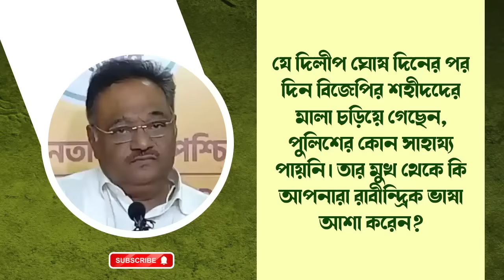যে দিলীপ ঘোষ দিনের পর দিন বিজেপির শহীদদের মালা চড়িয়ে গেছেন, পুলিশের কোন সাহায্য পায়নি।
যে দিলীপ ঘোষ দিনের পর দিন বিজেপির শহীদদের মালা চড়িয়ে গেছেন, পুলিশের কোন সাহায্য পায়নি। তার মুখ থেকে কি আপনারা রাবীন্দ্রিক ভাষা আশা করেন?

- শমীক ভট্টাচার্য্য